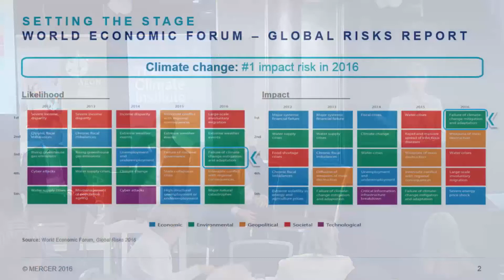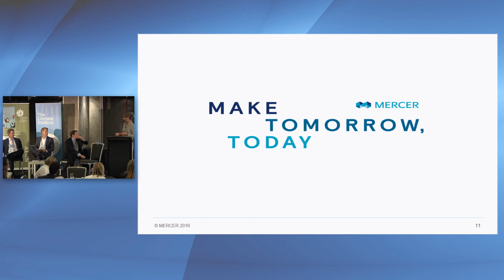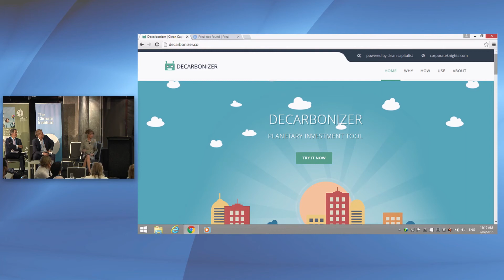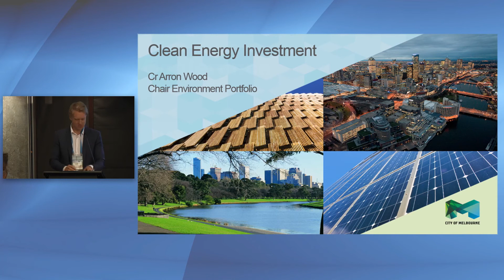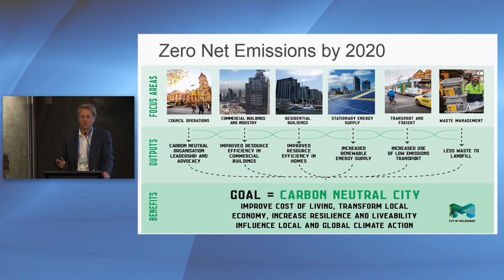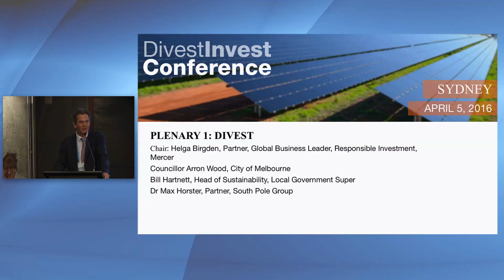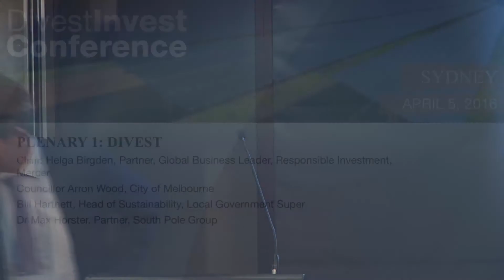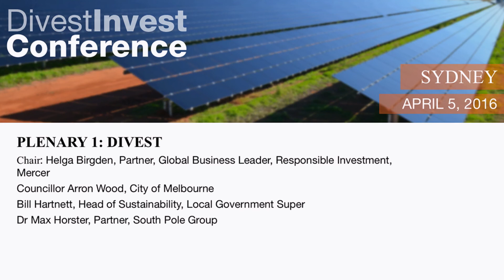Divest Invest conference - Divest Plenary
On 5 April 2016, The Climate Institute in collaboration with the Australian Environmental Grantmakers Network, hosted Australia's first Divest Invest conference. The event attracted 150 people from different sectors including philanthropists, endowments, faith based organisations, universities, councils, unions, super funds and socially responsible investment managers.

Attendees learnt about the opportunities, challenges methodologies and transition pathways needed along the spectrum of divesting from fossil fuel and investing more into the zero carbon economy of the future.

The Divest Plenary explores the global movement to shift investments out of fossil fuels and into clean energy. This movement is growing rapidly and currently includes 500 pledging institutions worth a collective US$3.4 trillion. Hear from inspiring first movers in this area including foundations, universities and super funds about why and, importantly, how they are implementing this shift to low carbon portfolios.

Speakers: Helga Birgden, Partner, Global Head of Responsible Investment, Mercer (Chair); Councillor Arron Wood, City of Melbourne; Bill Hartnett, Head of Sustainability, Local Government Super; Dr Max Horster, Partner, South Pole Group.